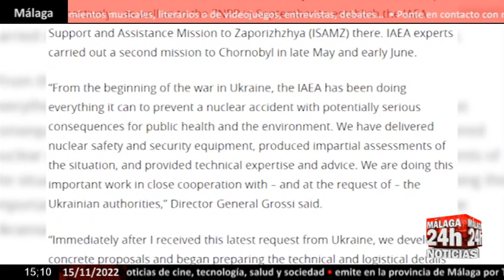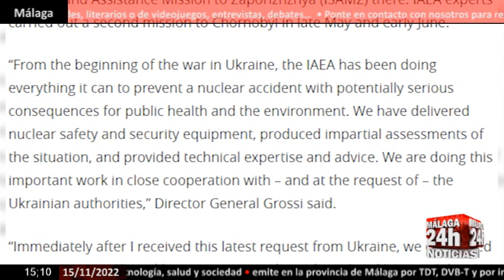🔴Noticia - El OEIA inspeccionará cuatro centrales nucleares en Ucrania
El Organismo Internacional de la Energía Atómica inspeccionará cuatro emplazamientos nucleares a petición del Gobierno de Ucrania, entre las que se encuentra la central nuclear de Chernóbil, en aras de verificar el buen estado de los mismos. Así, la entidad enviará misiones para llevar a cabo actividades de salvaguardias y acabará de completar actividades de verificación sobre el terreno tras las denuncias rusas sobre las actividades en las centrales nucleares ucranianas. (Fuente: Europa Press/DPA/Telam/PNA)

English:

The International Atomic Energy Agency will inspect four nuclear sites at the request of the Government of Ukraine, including the Chernobyl nuclear power plant, in order to verify their good condition. Thus, the entity will send missions to carry out safeguards activities and will finish completing verification activities on the ground after the Russian complaints about the activities in the Ukrainian nuclear power plants. (Source: Europa Press/DPA/Telam/PNA)

Live streaming